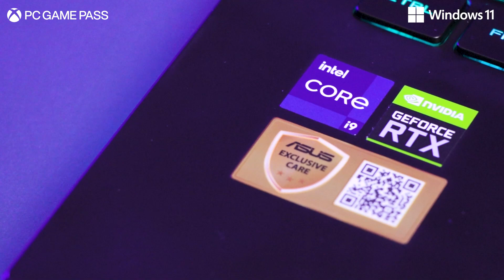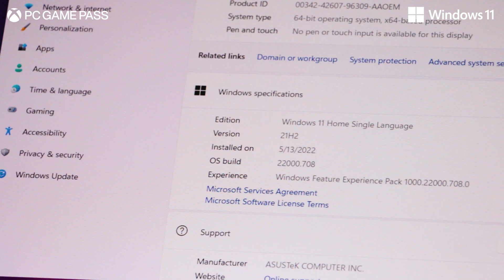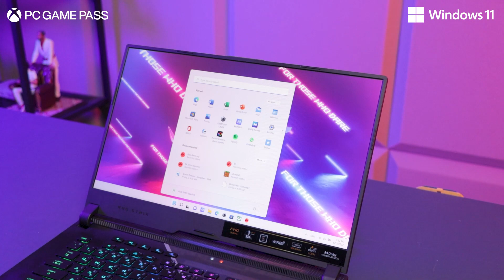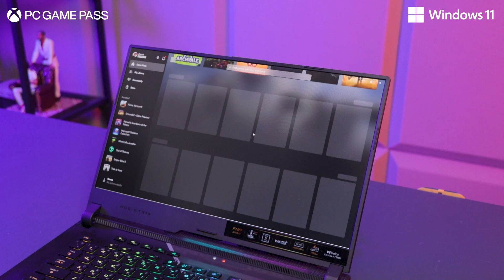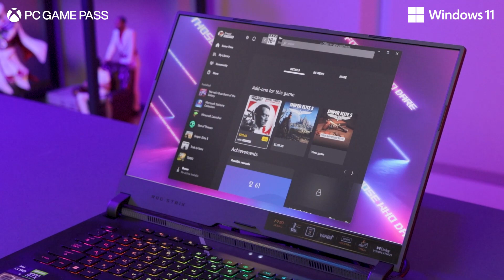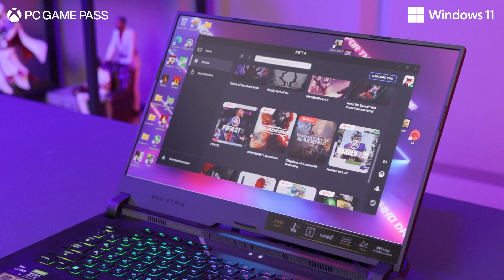รีวิว ROG Strix Scar 15 - โน้ตบุ๊กจอเทพ 300 Hz พร้อมลุยทุกเกมใน PC Game Pass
เปิดตัวในไทยมาแล้วสำหรับ “PC Game Pass” บริการเหมาจ่ายสุดคุ้มของ Microsoft ที่ทำให้เราได้เล่นเกมนับร้อยกันแบบไม่อั้น

ซึ่งถ้าใครกำลังมองหาคอมแรง ๆ ไว้เล่นเกมใน PC Game Pass กันให้จุใจ เราก็ขอแนะนำ “Asus ROG Strix Scar 15” โน้ตบุ๊กเกมมิ่งระดับท็อป จัดสเปคมาให้แน่น ๆ รับรองว่าโดนใจเกมเมอร์แน่นอน

และในช่วงนี้ Asus ก็มีโปรโมชันพิเศษ แถม PC Game Pass ให้ฟรี 1 เดือนอีกด้วย ไม่ใช่แค่เครื่องนี้เท่านั้น แต่ยังรวมถึงโน้ตบุ๊ก ROG อื่น ๆ ที่เข้าร่วมรายการ

ตรวจสอบรายชื่อโน้ตบุ๊ก ROG ที่เข้าร่วมโปรฯ PC Game Pass 1 เดือน :